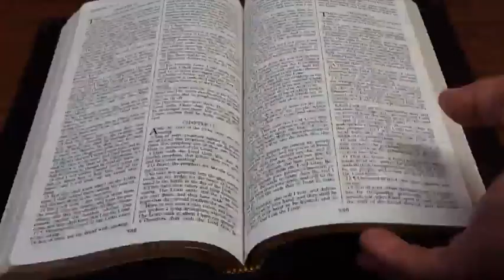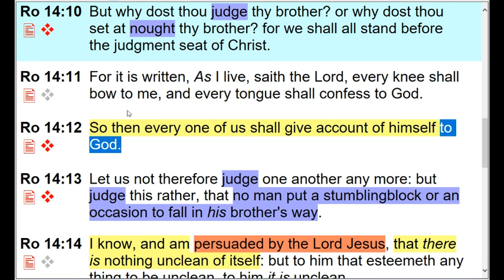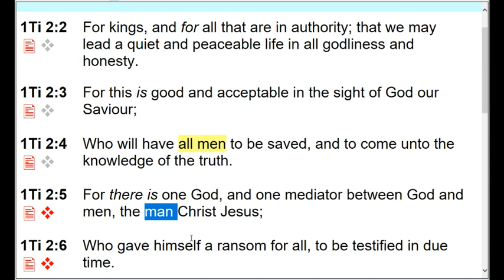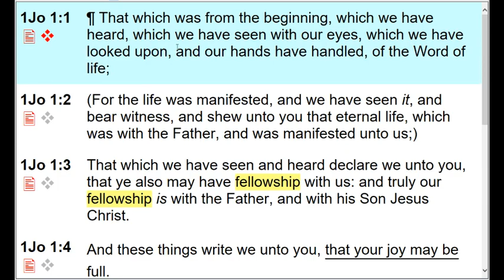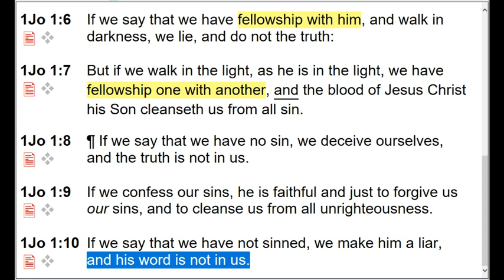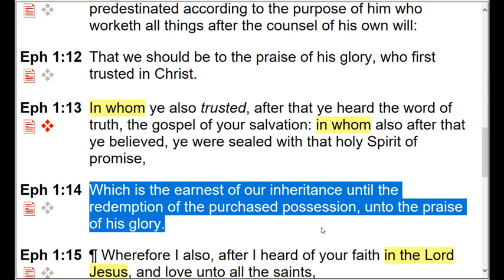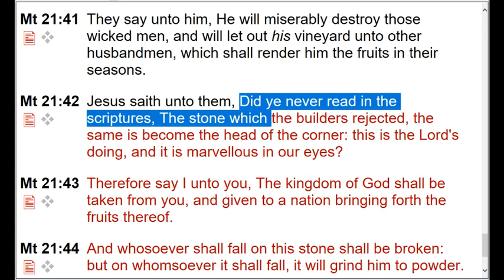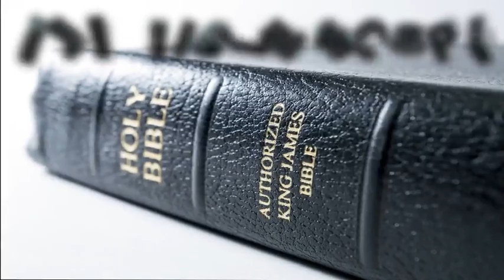Romans Overview 155